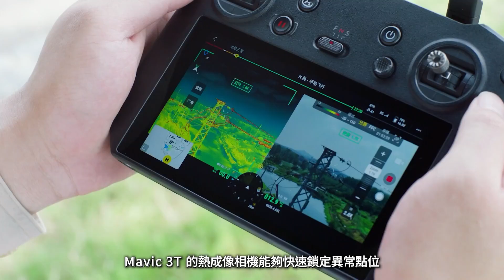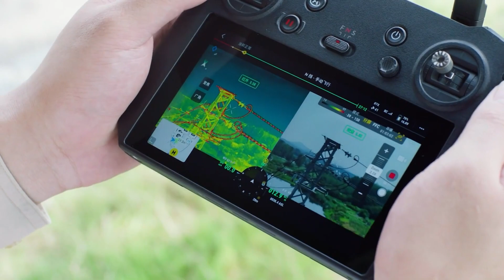DJI Mavic 3 行業系列配網線路自主巡檢效率提升100%